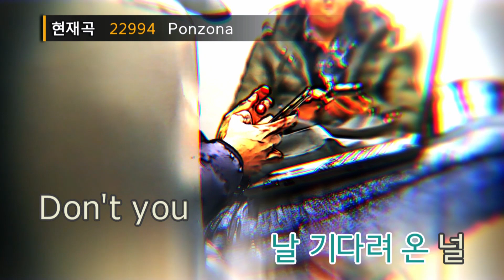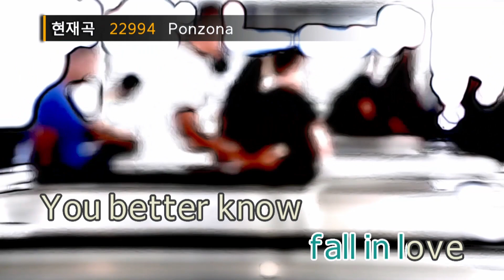Ponzona - 퍼플키스(PURPLE KISS) (KY.22994) / KY Karaoke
★ 곡 정보 ★
번호 : 22994
제목 : Ponzona
가수 : 퍼플키스
작사 : 강지원,수안,나고..
작곡 : 강지원,수안,나고은

Copyrightⓒkeumyoung